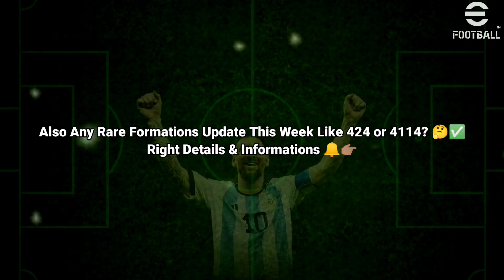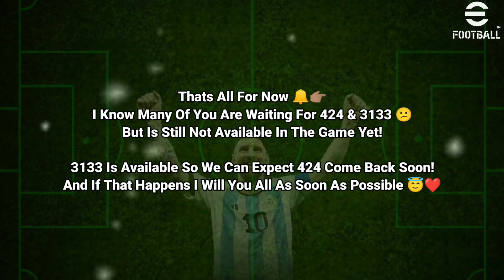Top 25 New Formations Update With Playstyle Guide In eFootball 2024 Mobile | 424 Formation Update? 🤔